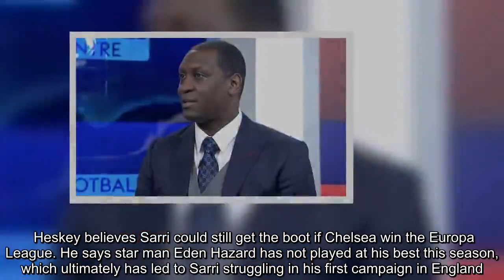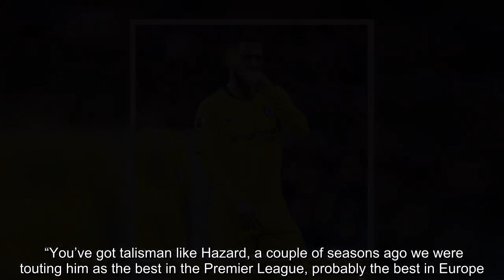Chelsea will SACK Maurizio Sarri because of one player - Emile Heskey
That is the opinion of former Liverpool and England striker Emile Heskey. Chelsea are currently sixth in the Premier League table with eight games of the season remaining. Defeat to Everton on Sunday means their chances of qualifying for the Champions League next term are in serious doubt. However, they are still in the Europa League, where they will face Slavia Prague in the quarter-final in April. Heskey believes Sarri could still get the boot if Chelsea win the Europa League. He says star man Eden Hazard has not played at his best this season, which ultimately has led to Sarri struggling in his first campaign in England. “I’d be very surprised if he’s there next season,” Heskey said on Sky Sports. “It’s been a difficult season for him.    “You’ve got talisman like Hazard, a couple of seasons ago we were touting him as the best in the Premier League, probably the best in Europe. “You need players like that stepping up to the plate. “I think he still could go [even if Chelsea win the Europa League]. “I think they’re probably looking at the future now and thinking they’re quite far behind a lot of the teams that they are hoping to be in the mix with in the top four and winning the league.”    Hazard has scored 13 goals and contributed 11 assists in the Premier League so far this season. The Belgian has been heavily linked with a summer move to Real Madrid. His contract at Stamford Bridge expires at the end of next season.